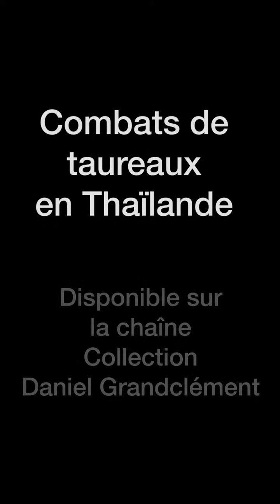Thaïlande : les combats de taureaux !